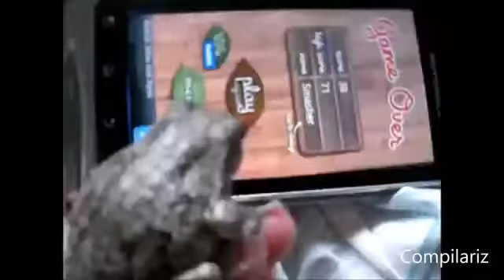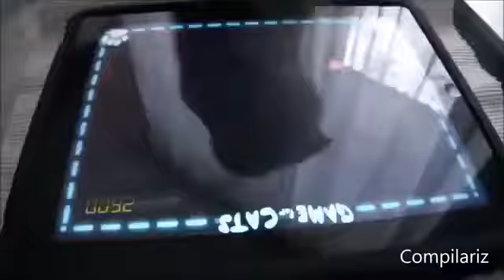Невероятные приколы с кошками Котята играют в iPad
Ржака! Кошечки, котята, приколы.